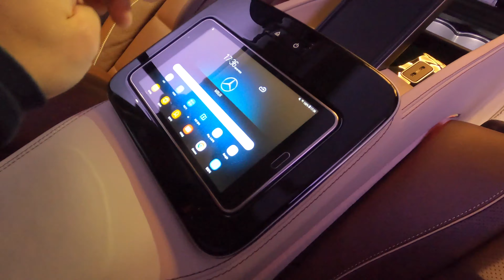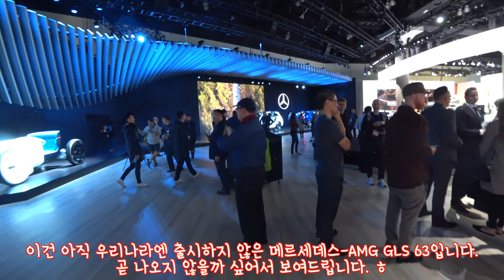메르세데스-마이바흐 GLS 600 4매틱 5인승, 4인승 살펴보기, 가격, 옵션, 투톤루프, 가죽패키지플러스, 4인시트, 5인시트, AMG GLS 63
메르세데스-벤츠가 메르세데스-마이바흐 GLS 600 4매틱을 국내에 선보였습니다. 지난 겨울 보여드린 GLS 580과는 크게 다를 게 없을 줄 알았는데 확실히 두 배에 가까운 몸값을 가진 차답게 실제 차이는 꽤 컸습니다. 투톤 루프는 3241만원 짜리 투톤루프 옵션은 과연 그 값주고 할 필요가 있을까 싶었는데 옵션 넣은 차와 넣지 않은 차를 보니 역시 돈이 좋구나라는 생각이 들었습니다. SUV니까 왠만하면 4인승보단 5인승이 쓸모있을테니까 768만원짜리 4인 시트도 필요없겠지 했는데 역시 돈이 좋은 것 같습니다. 가죽 패키지 플러스는 700만원인데 까짓거 넣는 게 좋겠어요. 기본 가격은 2억5660만원인데 영상 중에 투톤 칼라 차는 값이 3억원이 넘습니다.